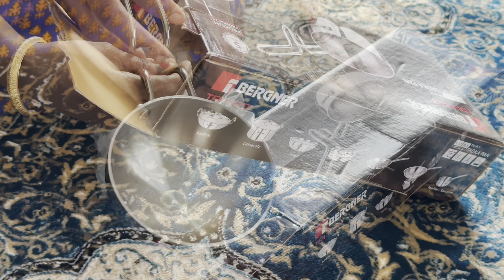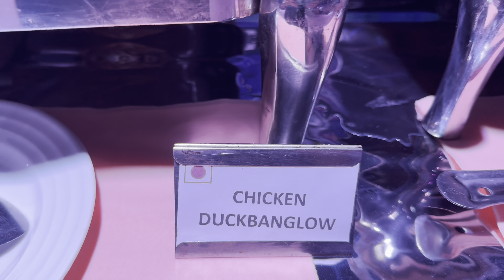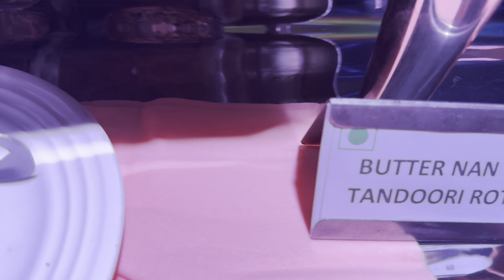আতার ক্রিম কুলফি বানালাম ছুটির দিন রান্নায় ॥নিকো পার্কের সুপারবোল এ জন্মদিনের পার্টি ॥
আতার ক্রিম কুলফি বানালাম ছুটির দিন রান্নায় ॥নিকো পার্কের সুপারবোল এ জন্মদিনের পার্টি..(Nicco park Superbowl location review)